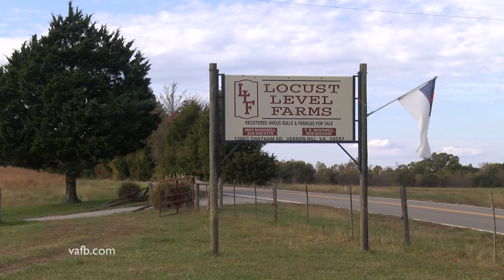Swisher-Sweet 2019 Southeastern Farmer of the Year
Halifax County, Virginia is where the 2019 Southeastern Farmer of the Year has raised a family and built an award-winning farm operation. Burke Moeller has more.